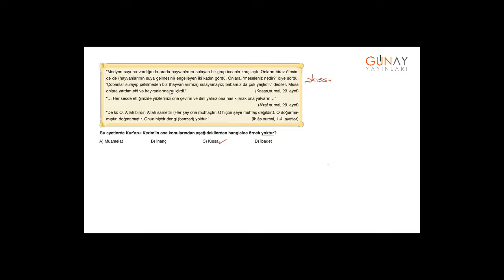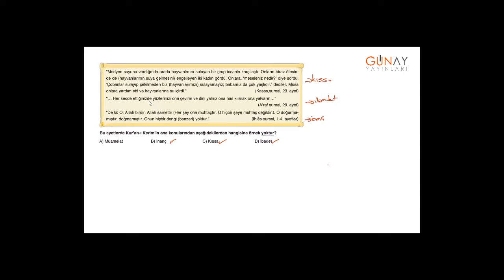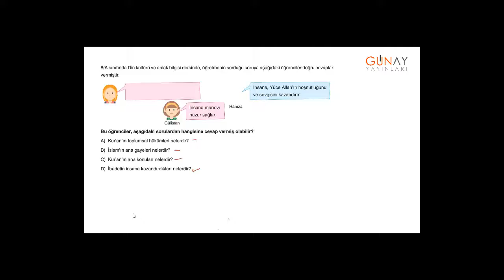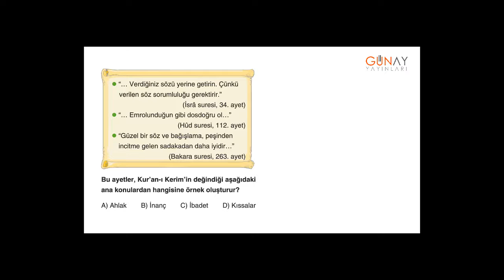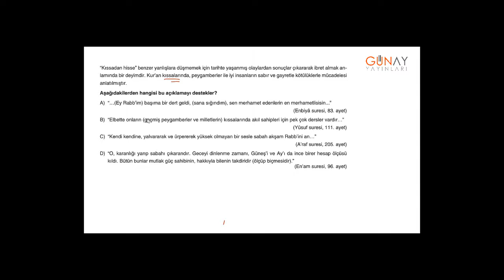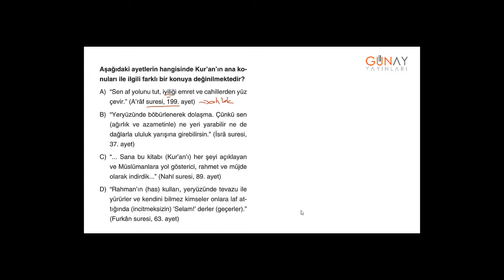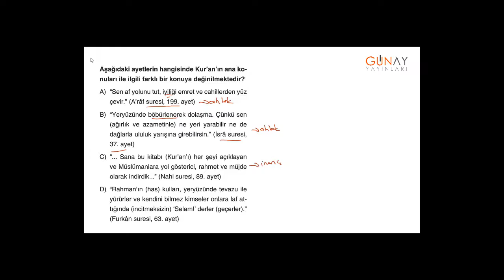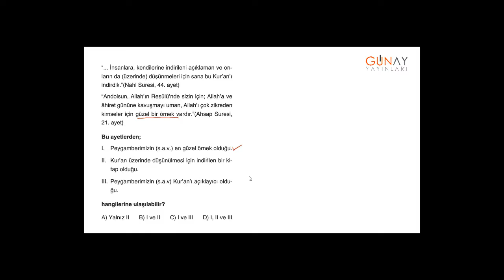Zoom Serisi Din Kültürü ve Ahlak Bilgisi 8_5. Ünite: Kur’an-ı Kerim ve Özellikleri Kavrama Testi 6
Zoom Serisi Din Kültürü ve Ahlak Bilgisi 8
5. Ünite: Kur’an-ı Kerim ve Özellikleri